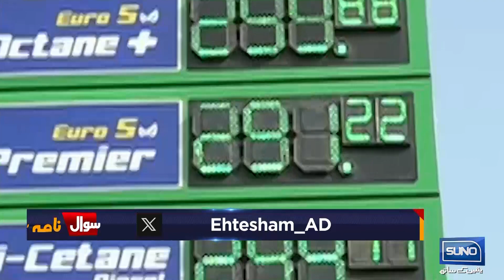Caretaker Govt Ka Awaam Ko Mehngai Ka Tohfa | Sawal Nama | EP 176 | 16 Aug 2023 | Suno News HD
Caretaker Govt Ka Awaam Ko Mehngai Ka Tohfa | Sawal Nama | Barrister Ehtesham | EP 176 | 16 Aug 2023 | Suno News HD